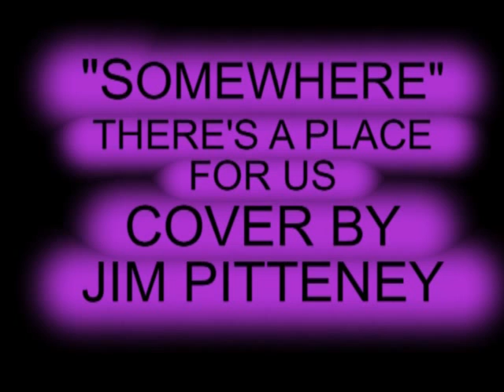SOMEWHERE.mp4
This is one of the songs that show my serious side-- from WEST SIDE STORY this is my version of
"SOMEWHERE"  please rate share and comment